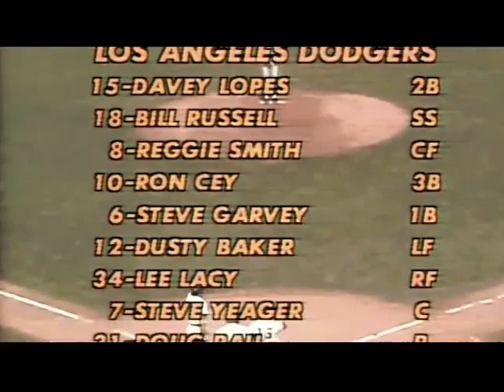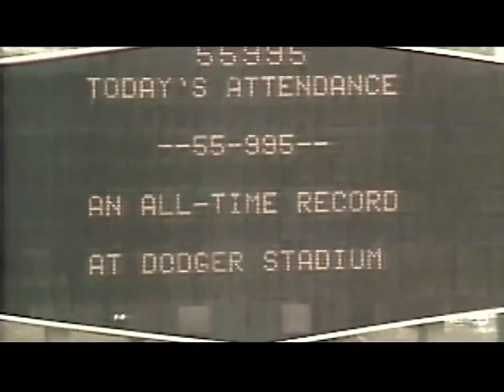1977 World Series Game 4 Yankees @ Dodgers